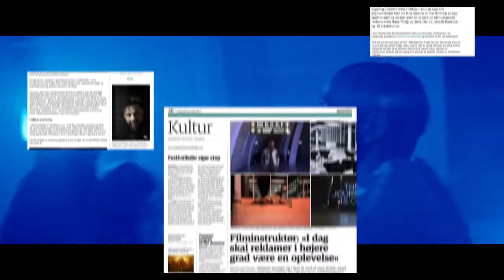Copenhagen The Journey is On – Best Agency led Campaign